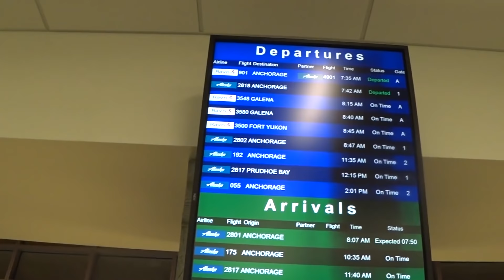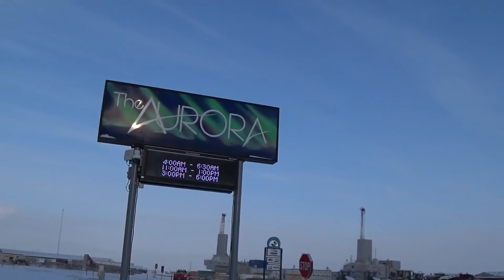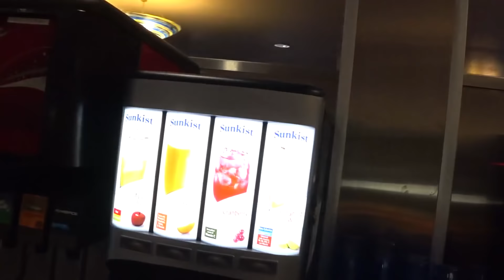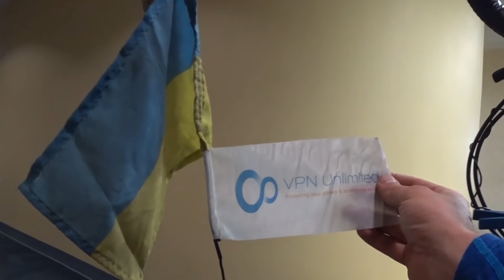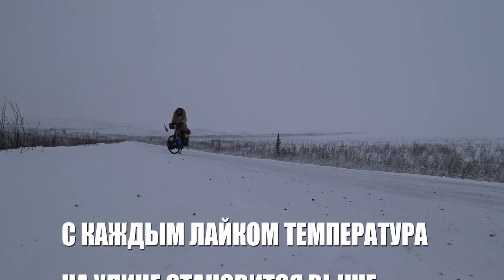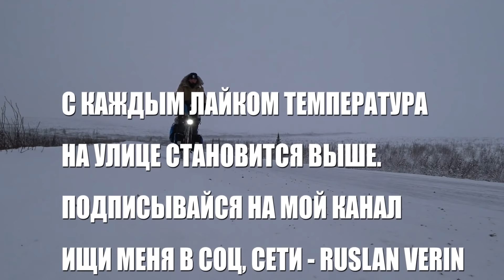Прадхо-Бей, Заполярье, Северное сияние на Аляске | Ruslan Verin # 04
Стартуем! Привет Аляска!!! Прадхо-Бей  - Крайняя северная точка Панамериканского шоссе - самой длинной автодороги в мире, и самая северная точка Трансаляскинского нефтепровода.
🔷 УкрСиббанк: 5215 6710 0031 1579
🔸 Компания Keepsolid - онлайн защита и анонимные приложения для бизнеса и персонального использования
(При заказе строительных услуг просто назовите моё имя и вас ждут приятные скидки и бонусы😉)